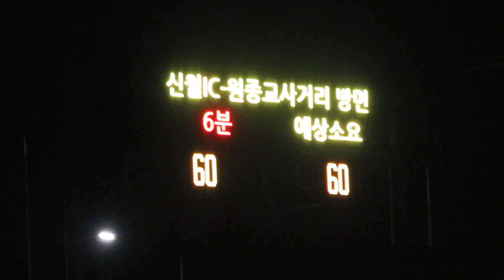고속도로(高速道路) 道路情報板(도로정보판) LED전광판(LED電光掲示板) 여의도역(汝矣島駅)付近 (37.52363462750876, 126.92068071409979)